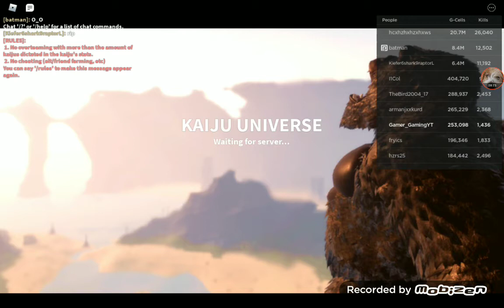Gojira Remodel and Boston Update in Kaiju Universe!